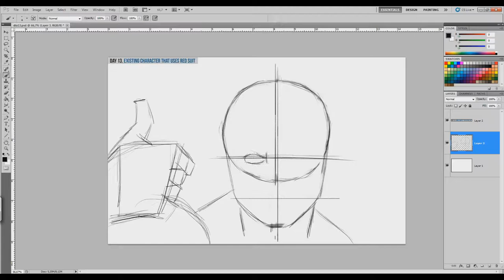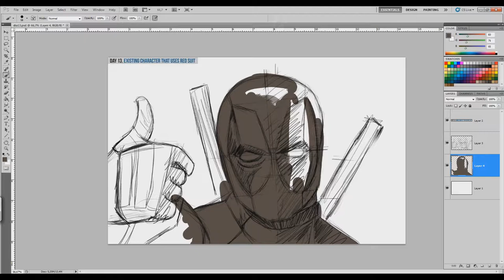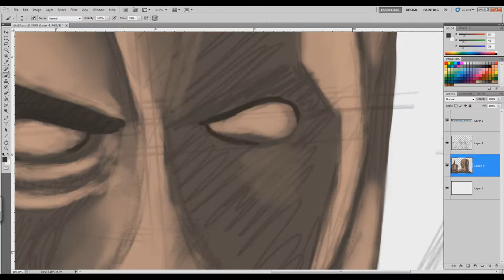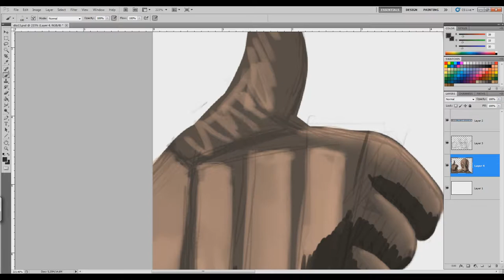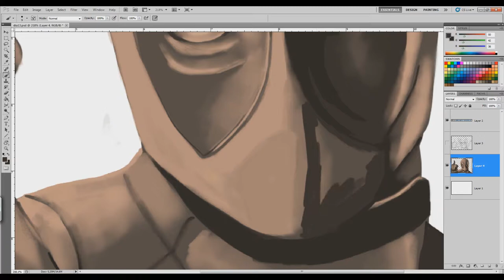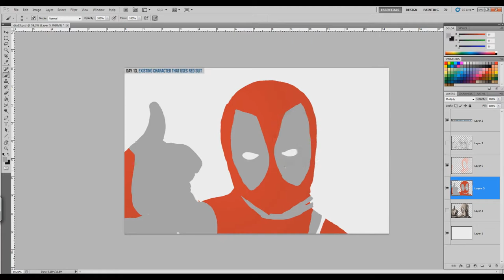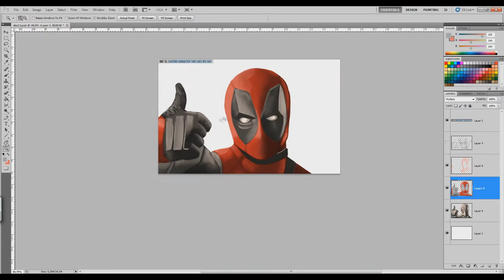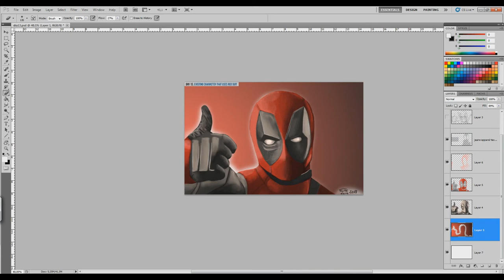30 Day drawing challenge | Desafio 30 dias desenhando - #13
Nova serie de video, durante um mês vou postar desenhos relacionados a lista de desafios. Espero que gostem.